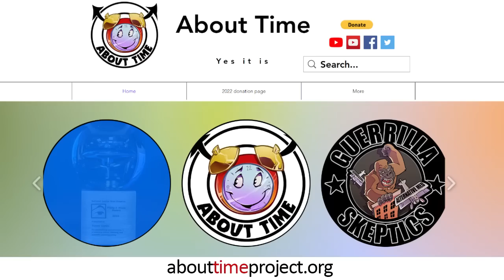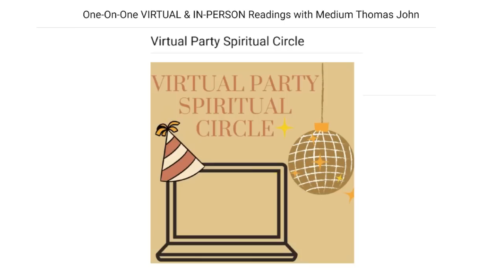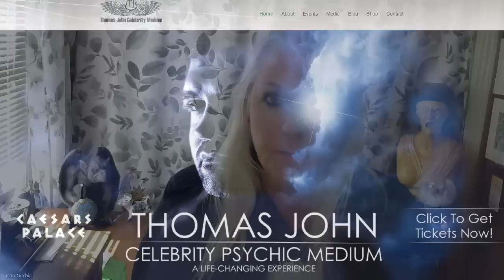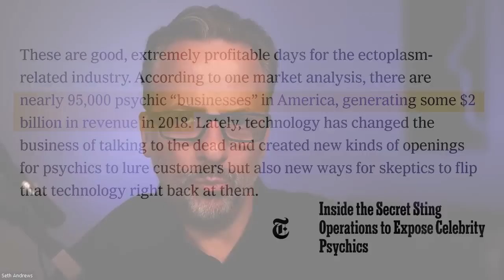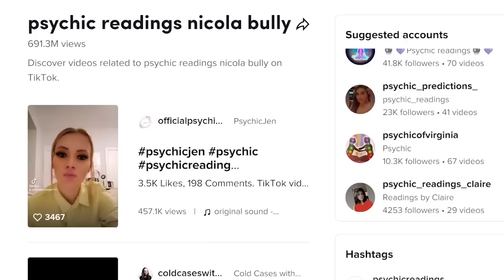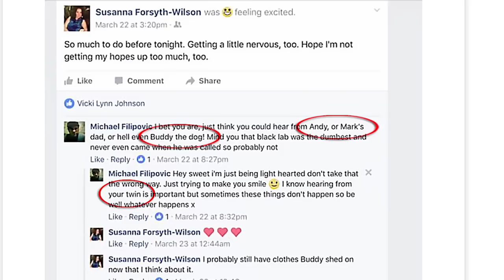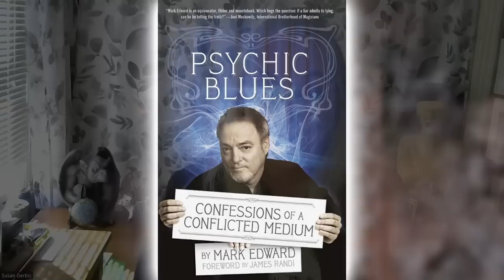The Grief Vampires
Skeptic and debunker Susan Gerbic speaks about celebrity psychics who prey on the grieving and vulnerable. Her team has spent years exposing these "grief vampires.